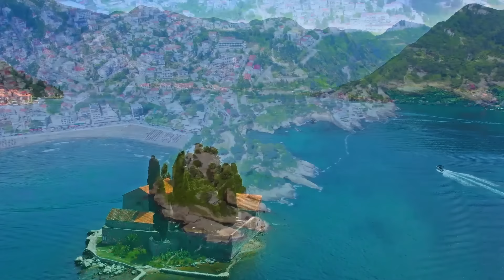Summer Trip Music Mix 2024 ⛅️ Songs to play on a road trip 🏍️ Alan Walker, Rihanna, Avicii style #22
Follow Selected Tropical Music  @SelectedTropicalMusic

Tracklist:
00:00:00 | 1. Sky Full Of Stars Cover
00:05:00 | 2. In The End
00:07:53 | 3. We Dont Talk Anymore
00:11:27 | 4. Attention
00:14:16 | 5. Prayer in C
00:17:31 | 6. Titanium
00:20:21 | 7. Sun Goes Down
00:23:03 | 8. Cool Kids
00:26:36 | 9. Wicked Game
00:29:10 | 10. Mess is Mine
00:33:10 | 11. Marry You - Deep House Cover
00:37:14 | 12. I'M Gonna Be (500 Miles)
00:39:26 | 13. Dive - Deep House Cover
00:42:20 | 14. Lost On You Cover
00:45:35 | 15. Infinity - Deep House Cover
00:49:11 | 16. The Rhythm of the Night
00:51:33 | 17. I'm a Mess - Deep House Cover
00:54:16 | 18. Anywhere - Deep House Cover
00:57:36 | 19. 7 Years
01:01:58 | 20. Wonderful Tonight
01:05:53 | 21. Count On Me - Deep House Cover
01:08:56 | 22. IDGAF
01:15:51 | 24. Wake Me Up Before You Go Go
01:19:12 | 25. Give me love
01:22:16 | 26. Hymn for the weekend
01:25:14 | 27. Riptide
01:28:42 | 28. Rether Be
01:31:43 | 29. Tequila
01:34:28 | 30. Meant To Be
01:36:57 | 31. Love Someone
01:40:19 | 32. Talk
01:43:19 | 33. Can't Get You Out Of My Head - Deep House Cover
01:45:55 | 34. Mama Said
01:48:59 | 35. Still Into You - Deep House Cover
01:51:26 | 36. Dj Goja x Vanessa Campagna - Human (Official Single)
01:54:32 | 37. The Rhythm of the Night
01:56:54 | 38. Cool Kids
02:00:26 | 39. Prayer in C
02:03:41 | 40. In The End
02:06:34 | 41. Sun Goes Down
02:09:17 | 42. Attention
02:12:06 | 43. We Dont Talk Anymore
02:15:40 | 44. Love Someone
02:19:02 | 45. Titanium
02:25:16 | 47. Wake Me Up Before You Go Go
02:28:37 | 48. Wicked Game
02:31:11 | 49. 7 Years
02:35:37 | 50. IDGAF
02:39:08 | 51. Mama Said
02:42:12 | 52. Wonderful Tonight
02:46:07 | 53. Marry You - Deep House Cover
02:50:11 | 54. I'M Gonna Be (500 Miles)
02:52:23 | 55. Rether Be
02:55:24 | 56. Meant To Be
02:57:53 | 57. Mess is Mine
03:01:54 | 58. Hymn for the weekend
03:04:52 | 59. Give me love
03:07:56 | 60. Talk
03:10:56 | 61. Lost On You Cover
03:14:11 | 62. Still Into You - Deep House Cover
03:16:38 | 63. Tequila
03:19:23 | 64. Can't Get You Out Of My Head - Deep House Cover
03:21:59 | 65. I'm a Mess - Deep House Cover
03:24:42 | 66. Riptide
03:28:10 | 67. Anywhere - Deep House Cover
03:31:30 | 68. Dj Goja x Vanessa Campagna - Human (Official Single)
03:34:36 | 69. Dive - Deep House Cover
03:37:29 | 70. Talk
03:40:29 | 71. Infinity - Deep House Cover
03:44:05 | 72. Count On Me - Deep House Cover
03:47:09 | 73. We Dont Talk Anymore
03:50:43 | 74. Sky Full Of Stars Cover
03:55:42 | 75. Titanium
03:58:31 | 76. Wicked Game